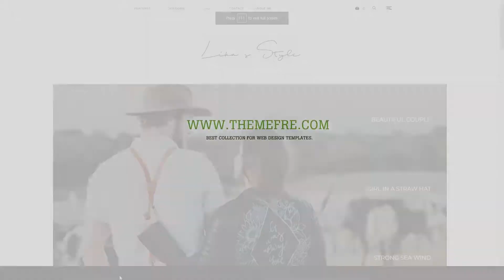Honjo Style - Personal WordPress Blog Theme minimal instagram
Framework Underscores

 Columns 3

 Layout Responsive

 Tags blog, blogger, clean, elegant, fashion, instagram, minimal, personal, responsive, woocommerce